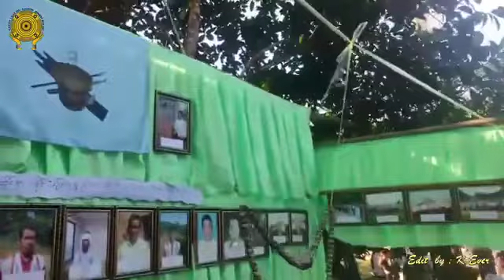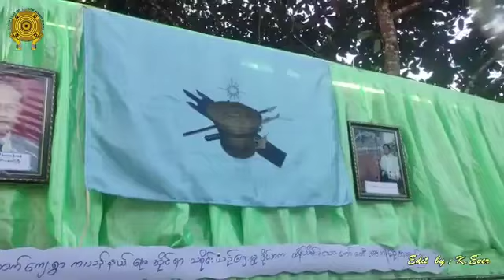ကယန်း(Kayan)ရိုးရာ မူပိုင် ဒိုင်းအက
This traditional shield dance was descended from Kayan tribe alongside. Now the dance was present by Kayan youth. Feel it.